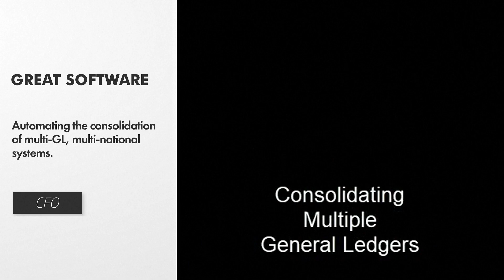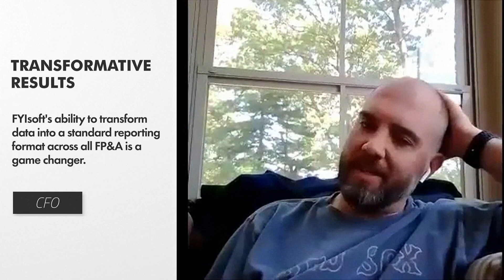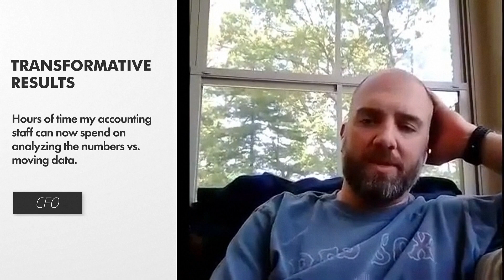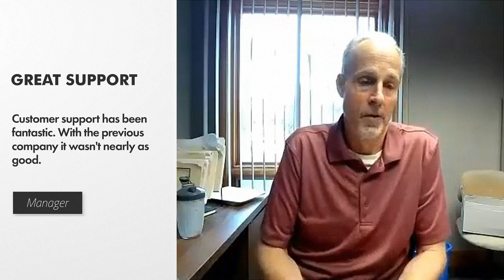FYIsoft Customers Share Their Experiences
When you choose FYIsoft, you can expect three things: great software, transformative results, and outstanding customer support. Just ask our customers.

In this video, you'll hear directly from our customers and gain a candid look into their experiences and how FYIsoft is bringing transformation to their finance organizations.